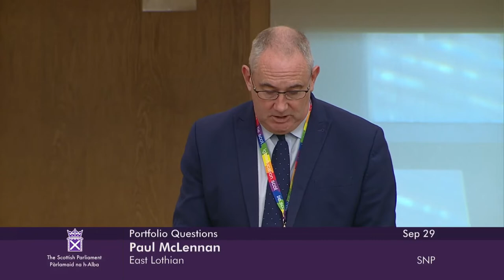Portfolio Questions - 29 September 2022